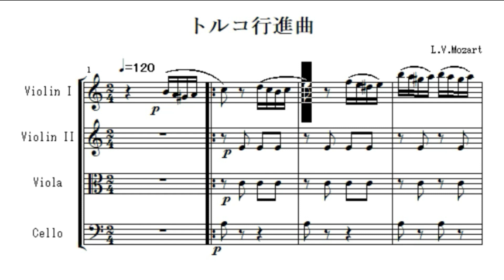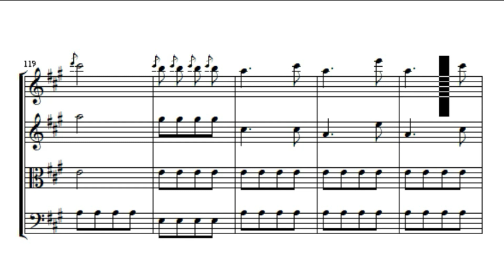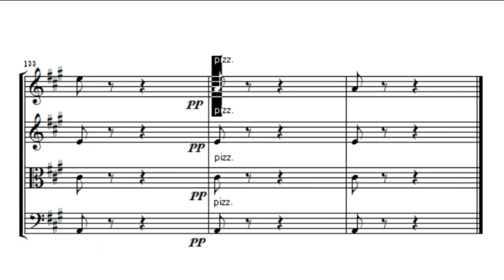トルコ行進曲 同名異曲並行演奏 弦楽四重奏アレンジ（楽譜） ／ Turkish March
モーツァルトとベートーベンの「トルコ行進曲」を並行演奏させてみました。
Arranged by Satoshi Ebinuma(2017)

演奏実績①「音のびっくり箱 Vol.4」 2018/3/3　栃木市岩舟文化会館にて
演奏実績②「栃フィル・ロビーコンサート」 2023/11/11（予定）　栃木市栃木文化会館にて
練習録音はこちら↓